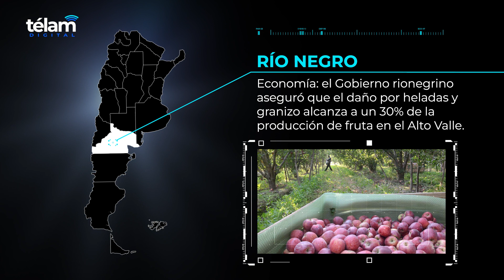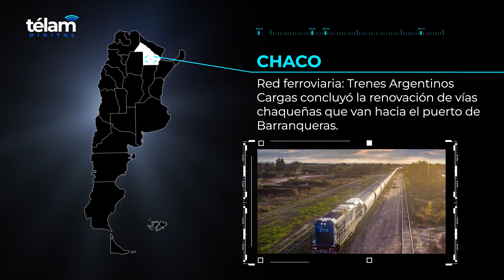Panorama Federal: 15 de noviembre